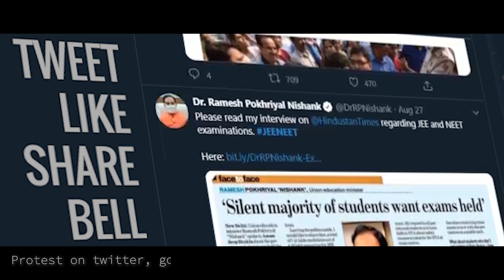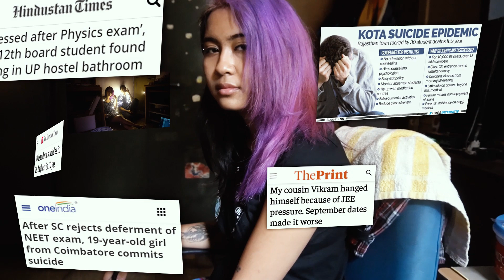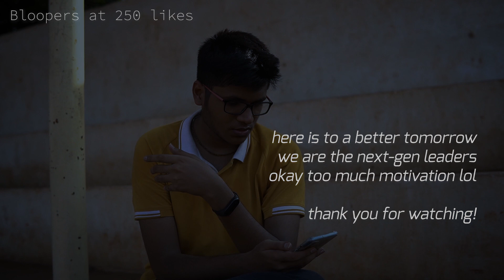Doctor or Engineer (NEET/JEE Exams) ft. Ritzy, Adriana [Prod. Joseph Beniel]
Exposing the flaws and failures of the Indian Education System that has been plaguing students for many years.

As students struggle to postpone the NEET/JEE exams to keep themselves and the people around them safe from the deadly pandemic COVID-19, listen to Ritzy expose the hypocrisy in the country.

Adriana brings in the soft singing around the destructive Bhavesh and Ritzy who have no intention of stopping just like the current NEET/JEE exams are not getting postponed.

Also, September is Suicide Prevention Month. An unforeseen coincidence while releasing the track.

Replay JB’s beat multiple times with all the time you have in this Unlock 4.0 to take in the different levels of production that went into this project. Ironical as it may seem as the NEET/JEE postponement was given through an online court session, this track talks about more such issues and isn’t just a bunch of kids coming together on a track rather enlightened adults who know how to think independently.

So, kick back, relax, put this track on repeat, and most importantly Stay Safe!

📷Camera (Sony A6400)
🎥Lens (Sigma f1.4 30mm)
💻Laptop (Dell XPS 15)
🎙Microphone (Zoom H1n)
💿Software (Adobe Premiere Pro)

Broken down kids with their broken-down dreams
Heartbroken eyes cuz doctor in their genes
everything hurts now cuts on their wrists
hobbies and arts out why do we exist

Doctor ka career
or you’ll be a cashier
If you do not want that son
just go become an engineer

I just wish for your success,
we’re just wishing for the best,
your uncle is suggesting that
IIT IS THE BEST.

but I’ll put you through this stress
pile up pressure and disstress
from all the Sums done with no rest,
from all them coaching and the tests,

we'll make you a living mess
tell you to not act depressed
Suppress all your hobbies and
then wonder why kids kill themselves

Make us wonder why
we want to cry
and the reason for a child
finding a smile in suicide

this system is commercialised
scandalised antagonised
the students are pressurised
terrorised and agonised

the one to succeed in this system
won't be the victim with the wisdom
rather the student who could just
memorise this theorem quicker

it seems it schemes making us scream
the kids fifteen with no self-esteem
tortured, anxious, tired, wasted
stressed, depressed, annihilated

read it ingest it digest it
regurgitate vomit it
next day
forget it

I wish I had an answer
I wish I knew what to say
When you're at the rooftop
The only thing I can do is pray

Claim to benefit the youth? Well, you got votes on it
Youngest country in the world, yeah, raise a toast for it
But they're writing exams in a pandemic, ain't no hope for 'em
It's like they're drowning deep, you ain't got no boat for 'em
You've shut down the damn parliament, ain't functioning, the court's on line
Yet you want students to study their minds off and risk lives
The country is troubled, 77k cases on the daily
Not only that, this lockdown's made our own minds go crazy
So ain't nobody fit to sit for 6 hours with a mad importance
They're all uneducated but make students live to their according
Protest on twitter, got the hunger strikes, why don't you listen?
States affected with floods, ain't got food to eat while your watches glisten
Downloaded admit cards? To check the centre, 400 kay-em (KM) distance
Can't afford just not to go, no luxury of choice in their existence
If you can't listen is this democracy or a big ass prison?

but i hope that you're not at the rooftop
just because you got a few bad marks
When did the system turn us from humans to objects
are two measely numbers going to project who is the best?

Kids used to be obsessed with their grades,
but now they also worry about how much they weigh.
they spend hours fixated on textbooks, page after page,
with hatred and self-loathe at such a young age

You were supposed to be a temple of learning
I didn't see the word cemetery in your name
Isn't it ironic that you're now causing lives to end?

I wish I was kidding but google says the same
this is what the kids are searching for
don't you have no shame

School makes me cry, suicidal, depressed.
And I feel like a failure
And I feel like I'm worthless